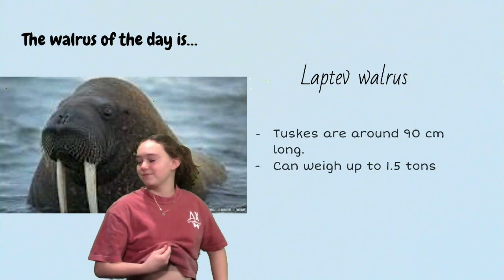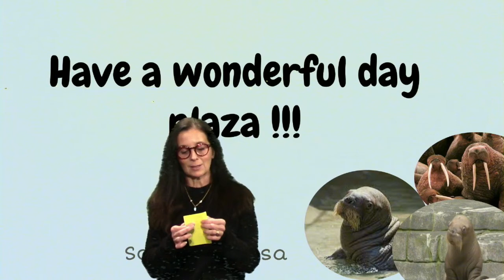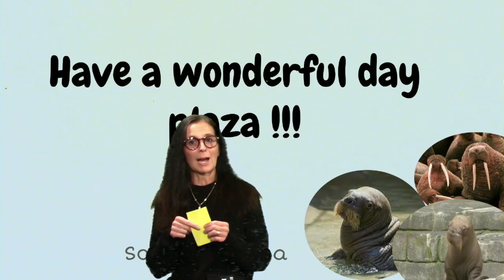Plaza Broadcast November 10th, 2022-2023